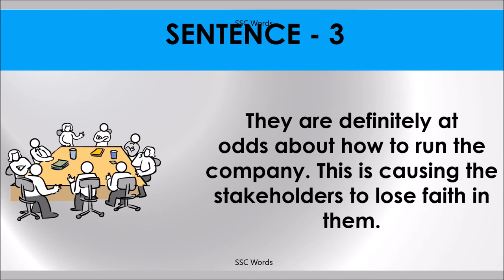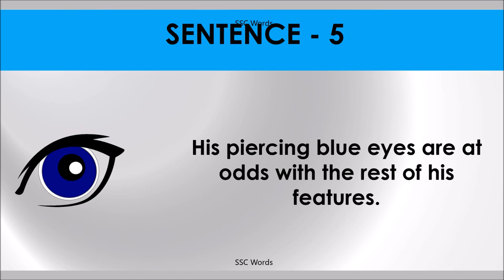AT ODDS Idiom 137 # Meaning and five sentences # SSC Words